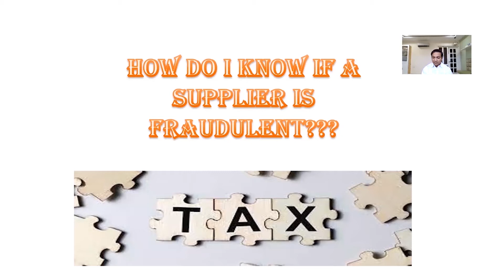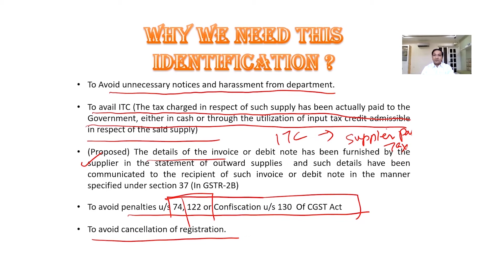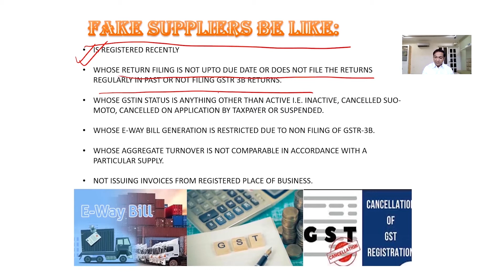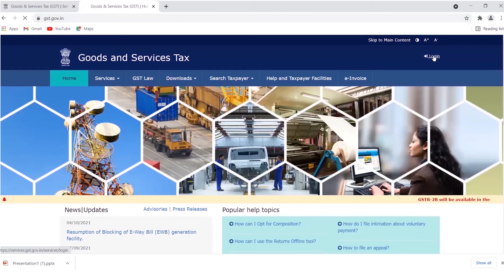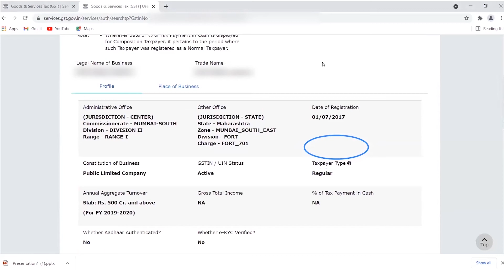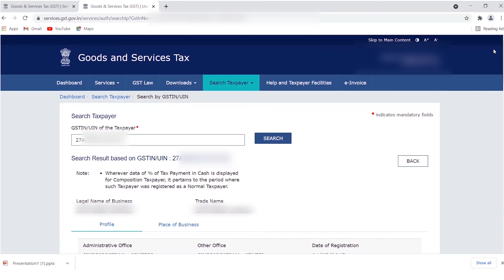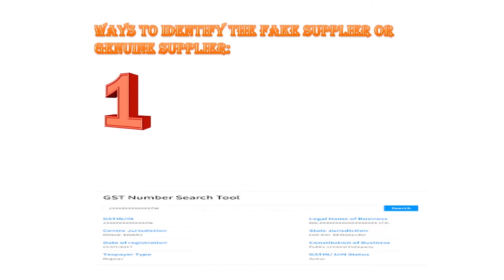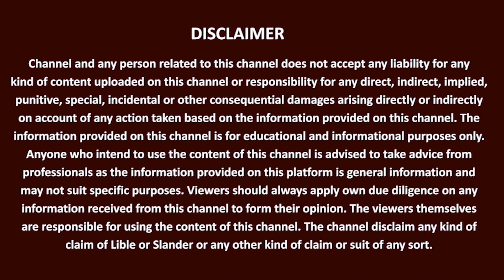GST Fraud se kaise bache. Identify Fraud supplier | CA NIKHIL GUPTA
GST Fraud!!

How to avoid GST Fraud. How to identify Fraud supplier. Fraud supply results in ITC Loss, GST Notices, Section 16 condition. Invokes condition for notice under section 74, section 130 etc. Live demo on GST Portal .
BIG Changes in GST|45TH COUNCIL MEETING| GST UPDATES. LATEST NEWS IN GST. GST NEWS. CA.NIKHIL GUPTA
BIG UPDATE IN GST. GOOD NEWS IN GST. Last Chance for cancelled GST Registrations and Late 3B
ITR file karne ki due date kya hai  Portal late fees kyu maang raha hai | CA Nikhil Gupta